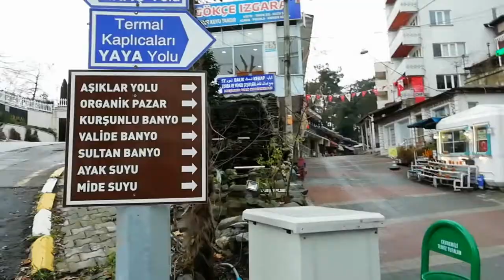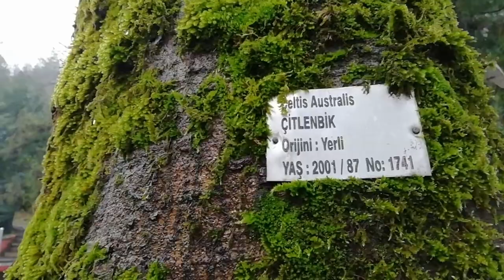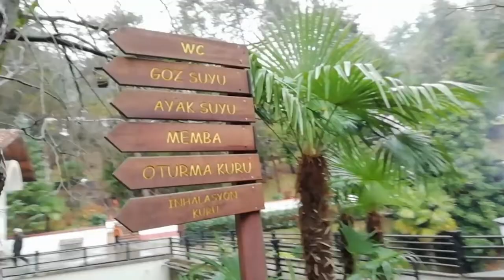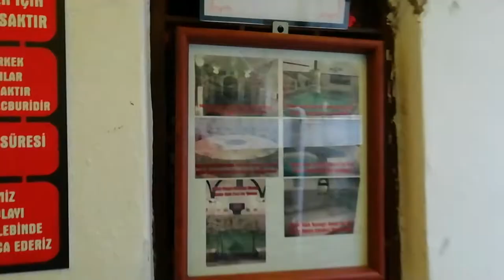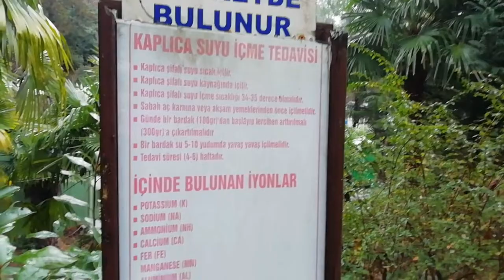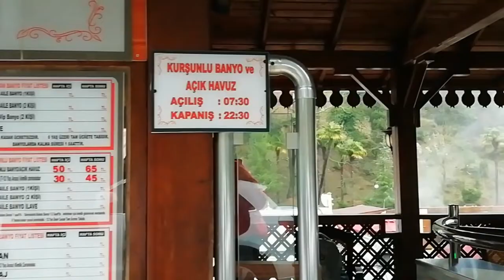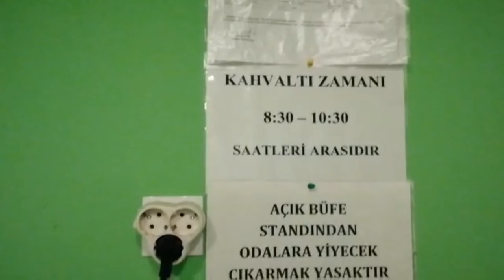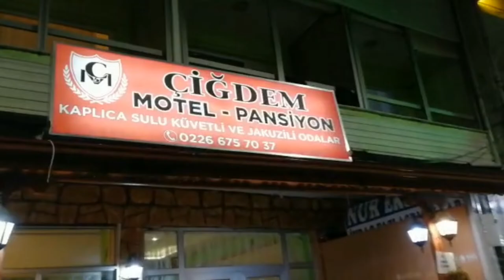ТЕРМАЛЬНЫЕ ИСТОЧНИКИ/ Vanna Valide Sultan Banyo/ ЭКОНОМ МОТЕЛЬ/ЯЛОВА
Black Bird Thermal Hotel & SPA

Туристы, которые отдыхали, или планируют свой отдых провести в Турции, практически всегда думают о том, что эта страна представляет собой только Чёрное и Средиземное море и «шведские столы»...

Но на самом деле это не так.
  Ялова – это живописный 🏙 город💚в Турции, располагающийся в северо-западном регионе этой страны, неподалеку от побережья Мраморного моря.

✔️заболевания пищеварительной системы;

✔️неврологию;

✔️кожные заболевания;

✔️последствия хирургических операций;

✔️заболевания мочеполовой системы;

✔️…сахарный диабет и др.